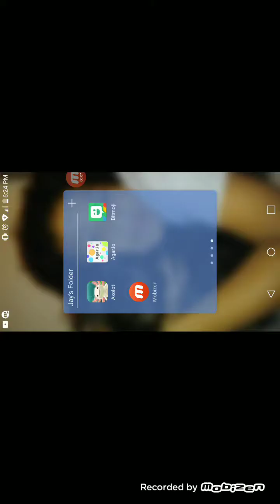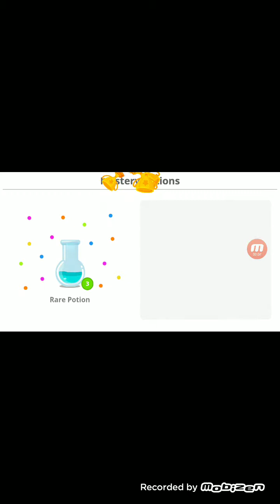FIRST GAME VIDEO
My first game video tomarrow were gonna make another video